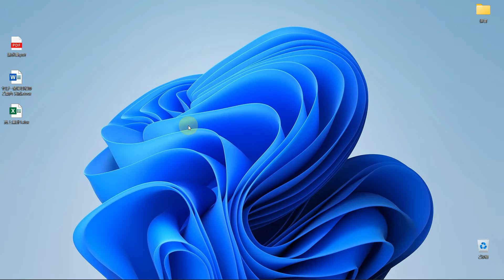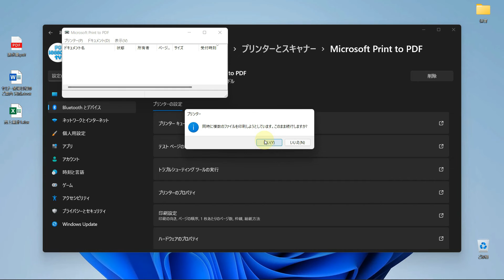Windows11 複数のファイルをまとめて一度に印刷するテクニック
■使用ソフト

この動画では、Windows11で複数のファイルをまとめて一度に印刷するテクニックを解説しています。